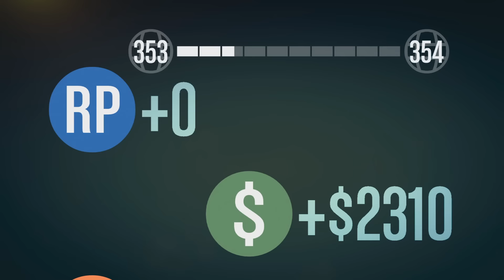GTA V ONLINE - LA CARRERA DE LA MALA SUERTE - CARRERA GTA V ONLINE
En este canal encontrarás muuuuchos gameplays de GTA V! a veces me da por subir otras cosas... pero muy de vez en cuando... asi que si te gusta GTA 5... SUSCRÍBETE! :) - La música utilizada en mis videos es de la libreria de YouTube